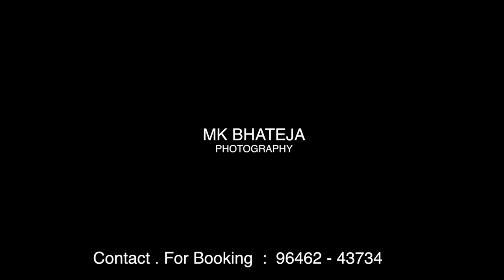The Latest Wedding Invitation 2019 II Satnam + Kuljeet II Mk Bhateja Photography Presents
WE BELIEVE IN QUALITY NOT QUANTITY) MK BHATEJA PHOTOGRAPHY(Candid Photography,Candid Videography,Cinematography,Pre Wedding , Post Wedding , Modling Photo Shoot & ETC All Wedding Function,) & Dj Available
Edit By : Nizam Ahmad

Category
Autos & Vehicles
Pre Wedding
Wedding Lip Dub
Post Wedding
Short Movie
album Song
All Type editing
Editor Mk Bhateja
Project By:Mk Bhateja Photography